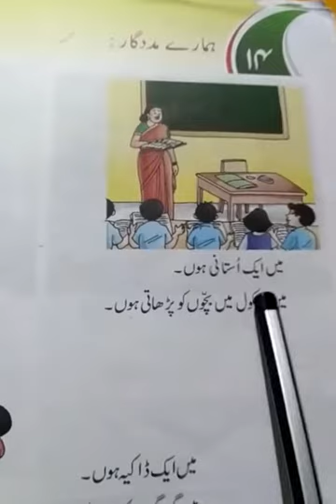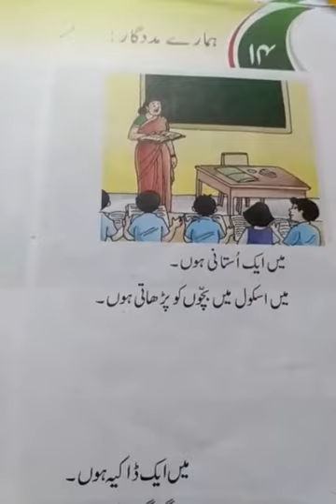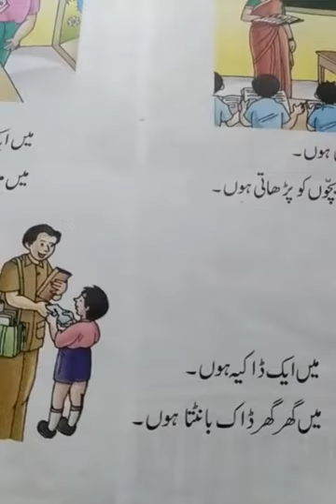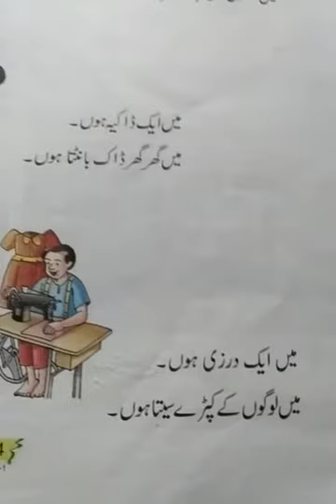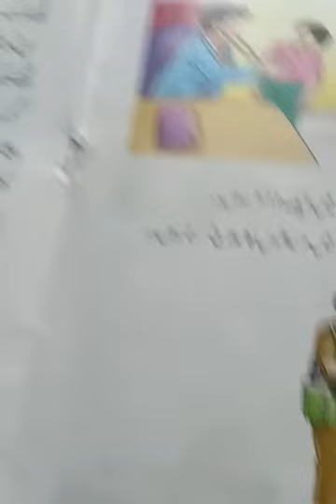वर्ग -1, उर्दू, पाठ -14, हमारे मददगार, 10/07/2020